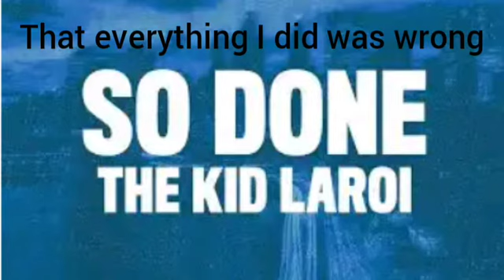The kid LARIO- SO DONE ( Lyrics audio)